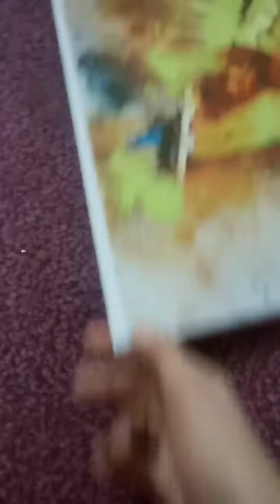I draw two cute friends 🤩😄. 🐰 and 🦌.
first time .I think 💭🤔 I drawed a master piece